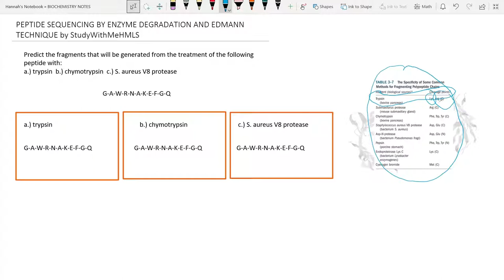HOW TO: PEPTIDE SEQUENCING | Peptide Sequencing and Edmann Technique| Fragments | MedTech Review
HOW TO: PEPTIDE SEQUENCING | Peptide Sequencing and Edmann Technique | MedTech Review Session

Hello, mga ka-MLS~!

Another quick review session! Learn how to do peptide sequencing/ fragments/ cleavage points/ Edmann Technique in less than 15 minutes!

Maraming salamat, ka-MLS!!

This is me, StudyWithMeHMLS~